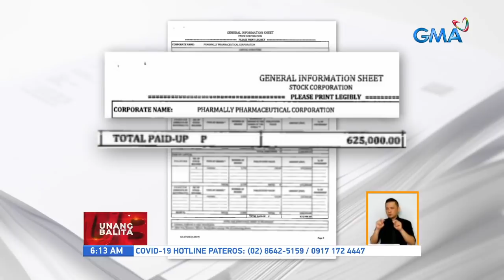Sen. Drilon, gustong paisyuhan ng hold departure order ang mga opisyal ng Pharmally Corp | UB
Sen. Drilon, gustong paisyuhan ng hold departure order si dating DBM Usec. Lao at mga opisyal ng Pharmally Corp.

Unang Balita is the news segment of GMA Network's daily morning program, Unang Hirit. It's anchored by Arnold Clavio, Susan Enriquez, Ivan Mayrina, Connie Sison, and Mariz Umali, and airs on GMA-7 Mondays to Fridays at 5:30 AM (PHL Time). News updates on COVID-19 (coronavirus disease 2019) and the COVID-19 vaccine